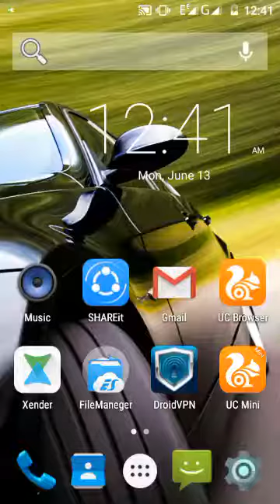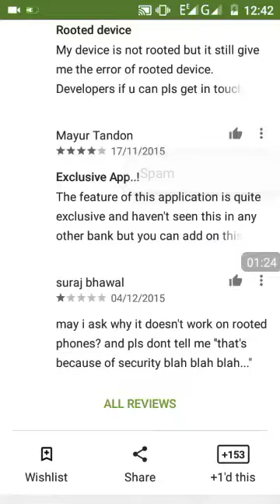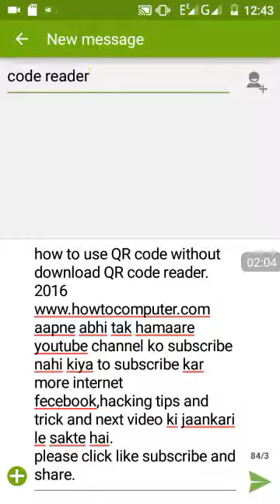How to use QR code without download QR code reader 2016? Video by howtocomputer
How to use QR code without download QR code reader 2016. QR code ko kaise istamaal kare bina QR code reader download kare. क्विआर कोड को कैसे इस्तेमाल करे बिना क्विआर कोड रीडर डाउनलोड करे